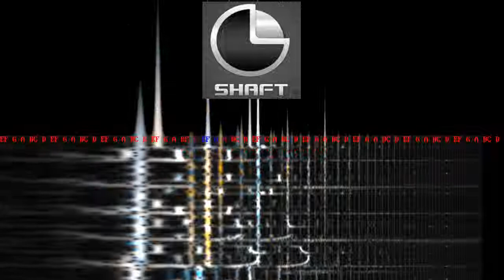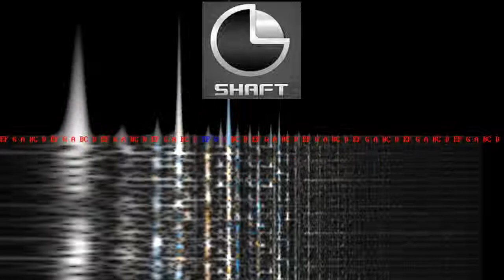SHAFT (Lommel) - 2008.05.17-02 - Tom vs Chris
"Live Sets @ SHAFT @ Lommel (Belgium)"